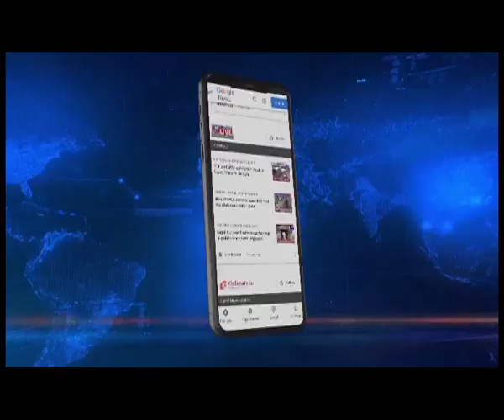रंजीत बोरा हत्याकांड: मुख्य आरोपी गिरफ्तार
गुवाहाटी के पांजाबाड़ी में पूरबी डेयरी के वितरक रंजीत बोरा की हत्या के सिलसिले में मुख्य आरोपी को गिरफ्तार कर लिया गया है।